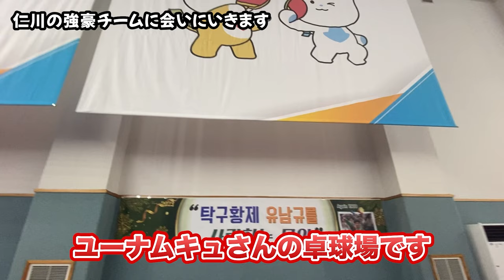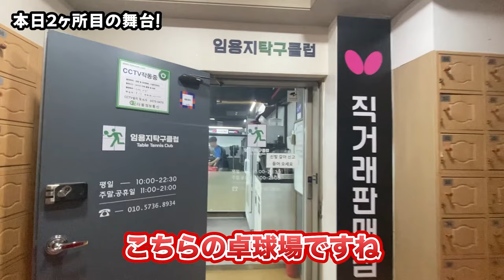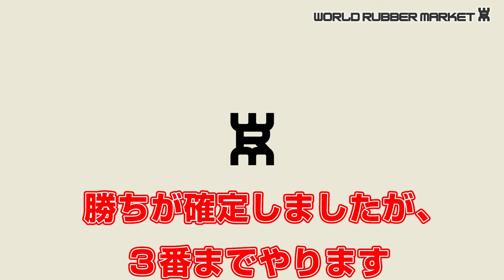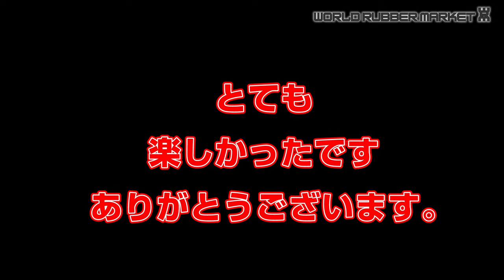【卓球の旅in韓国】激戦！WRM-TV vs 韓国Youtuber タクキュ ｜日韓チーム戦vol1【卓球知恵袋】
🔴WRM18周年記念セール： 【姿勢の力で上手くなる】CROSS STEP PRO

🔴韓国Youtuber
@TV-yk2oz タクキュ

00:00 オープニング
01:45 仁川チーム
05:30 団体戦
19:07 対決した話